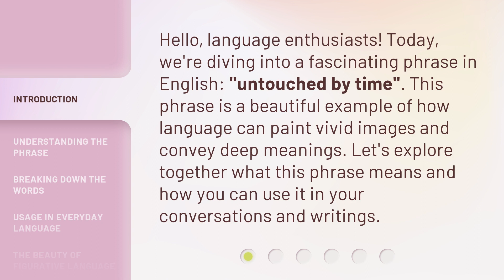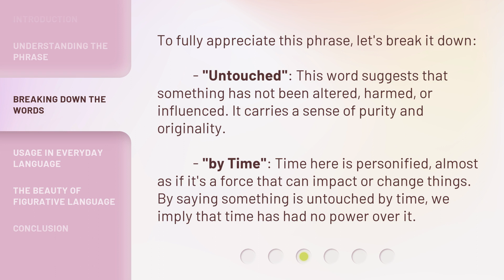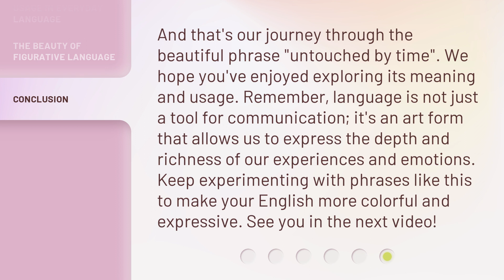Unveiling the Mystery of "Untouched by Time"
Unveiling the Mystery of 'Untouched by Time' • Embark on a captivating journey as we delve into the enigmatic world of 'Untouched by Time.' Discover the secrets and stories hidden within this timeless phenomenon that has fascinated generations. Join us as we unravel the mystery and uncover the awe-inspiring beauty that remains untouched by the relentless passage of time.

00:00 • Introduction - Unveiling the Mystery of "Untouched by Time"
00:30 • Understanding the Phrase
01:01 • Breaking Down the Words
01:32 • Usage in Everyday Language
02:06 • The Beauty of Figurative Language